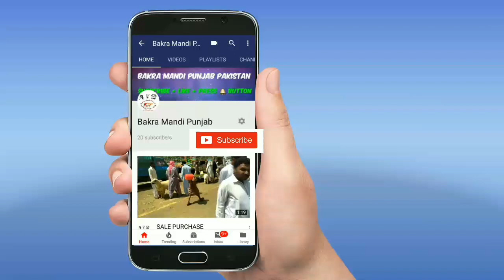Kajla chatra for sale beauty of sergodha - Bakra Eid 2019 Model Mandi Sheikhupura.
Kajla chatra Sergodha breed hai.

Welcome to bakra mandi punjab. I hope k Ap sab ko Bakra Eid 2019 k rates k matlik updates MIL he rhi ho gi. Filhal abi tk rates theek he hai. Up and down ho rhy hai.